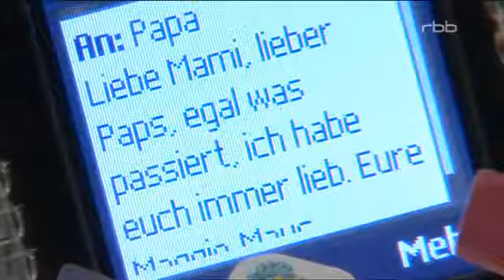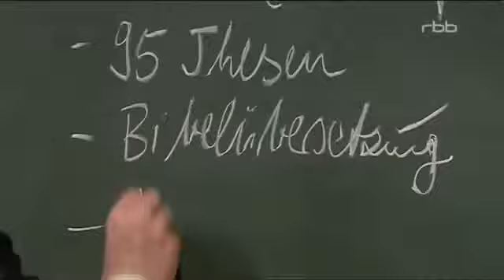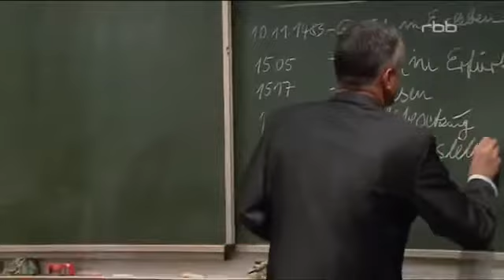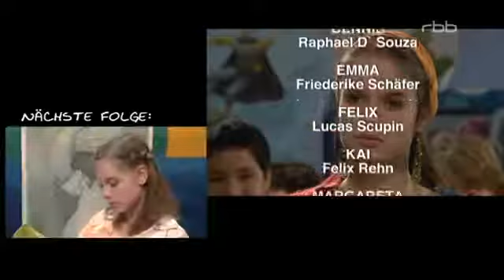Schloss Einstein Folge 409